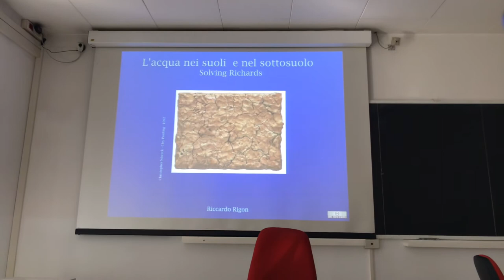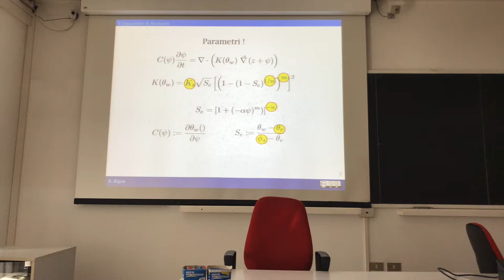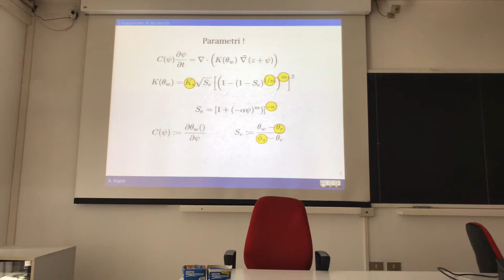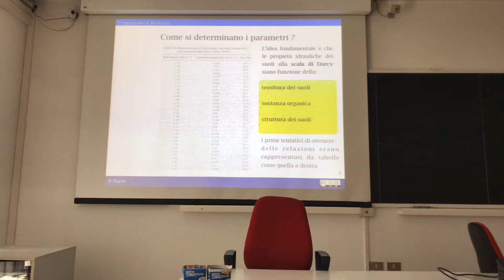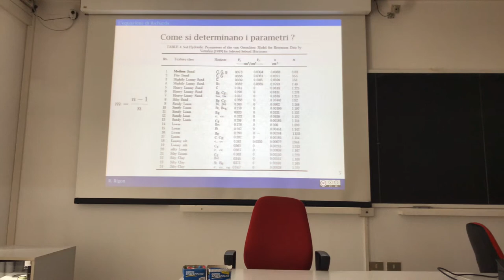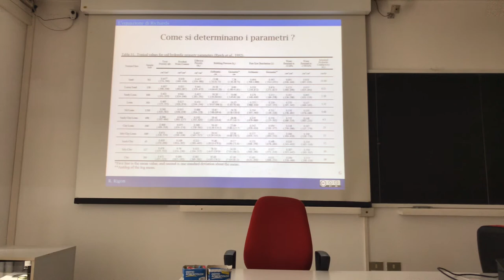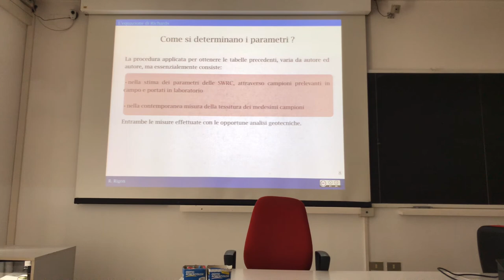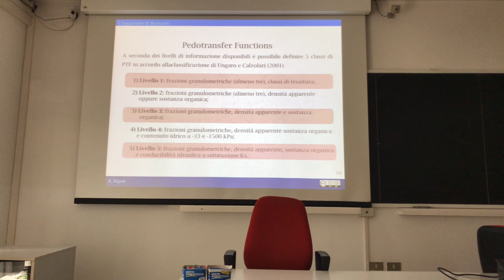Riachards equation parameters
This introduces Richards equation parameters after having characterized it  with with van Genuchten soil water retention curves and Mualem's conductivity expression